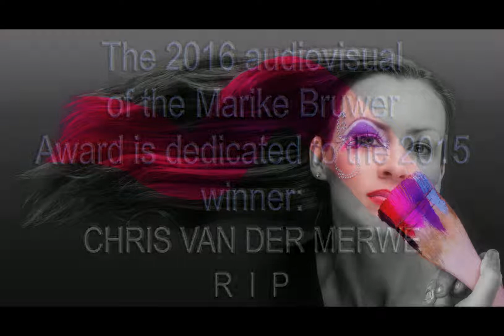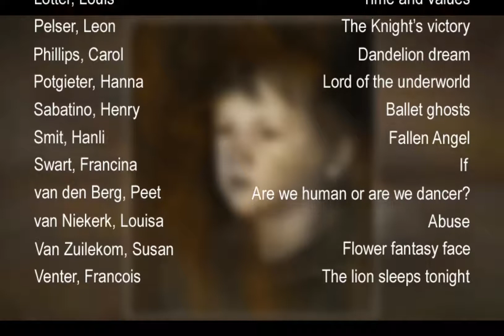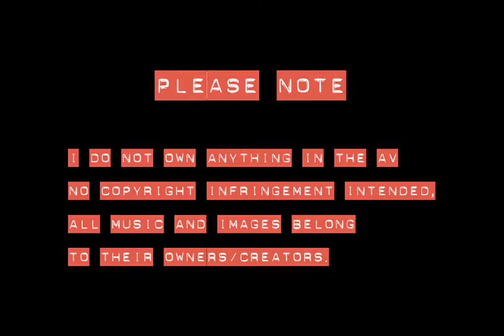Marike Bruwer Award 2016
This award is made in honour of Marike Bruwer.
She was an active Dux PSSA member and director during her time here with us.
She played a major part in an alternative and conceptual view of photography and led the way for others.
for more information about this annual competition in visual art.